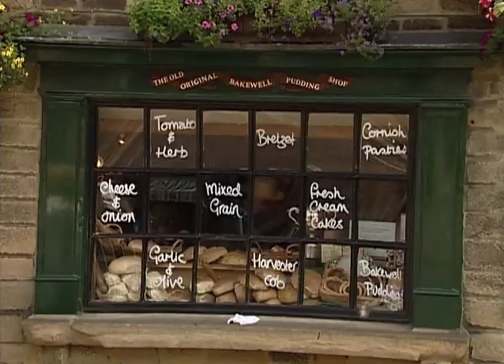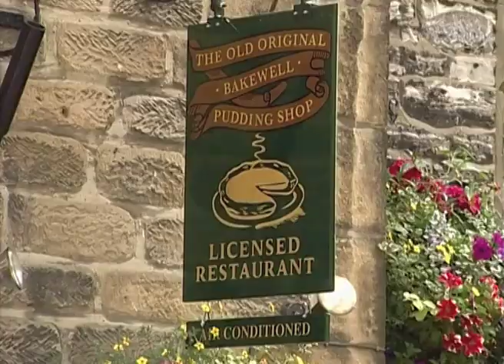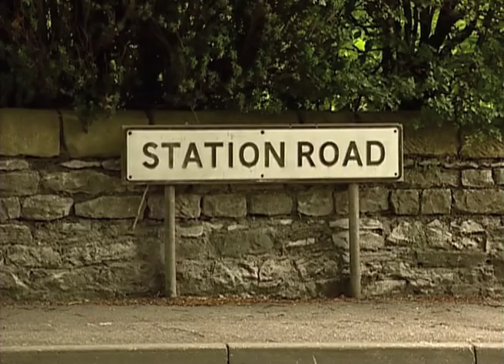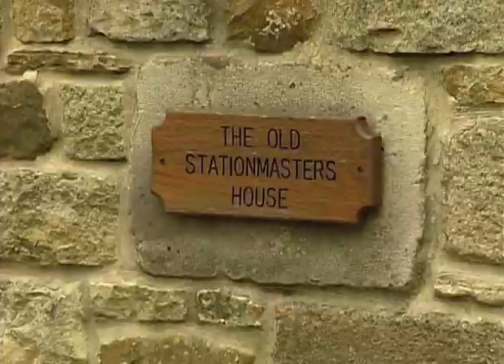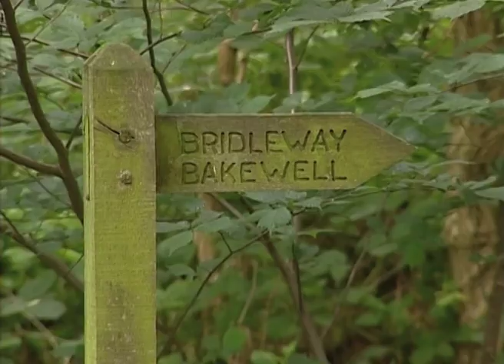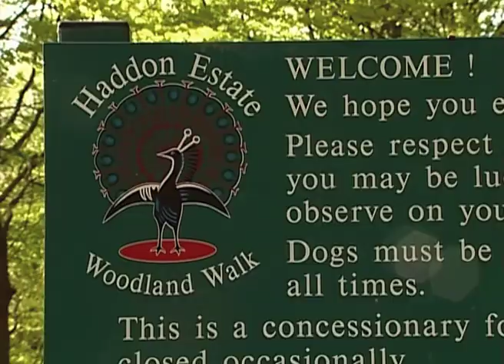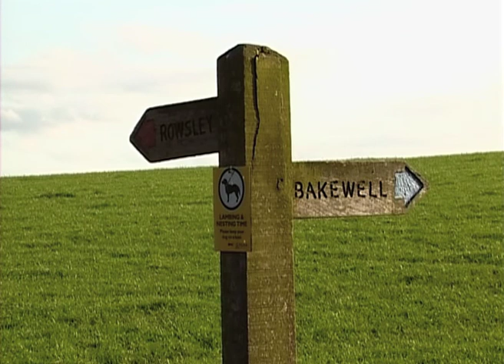Walks in the Peak District - Bakewell Start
Find out about the legendary Bakewell Pudding, don't call it a tart!
Step by Step walks in the Peak District shows the walk and where to turn at each stage. This gives you a good idea of how to find your way around when you do the walk.

A DVD can be purchased if required.

This video was shot over 10 years ago so some of the terrain will have changed but the walk is essentially the same. All walks are unndertaken at your own risk, please check up to date access rights.